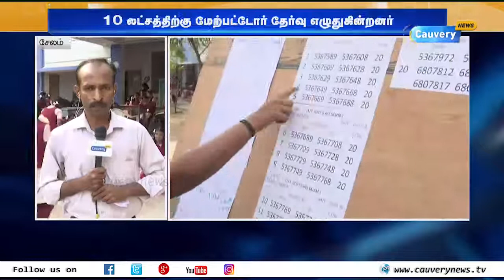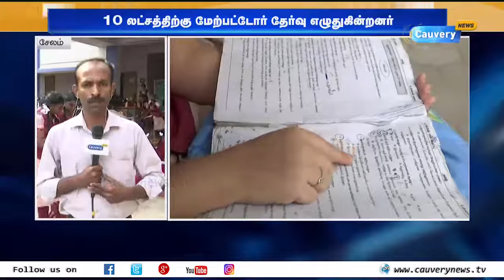எங்களுக்கு பயம், பதற்றம் எதுவும் இல்லை... கூலாக பொதுத்தேர்வு எழுத வந்த பத்தாம் வகுப்பு மாணவிகள்